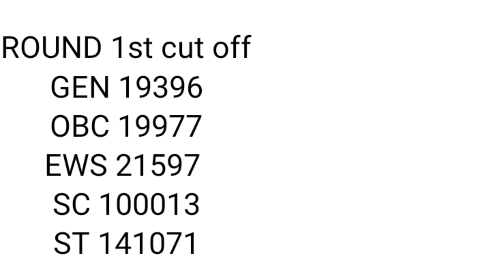NEET 2023 NEWS / MCC COUNSELING/ ROUND 1st and Round 2nd- MOP UP ROUND😳/STRAY VACANCY ROUND😱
NEET RESULT , NEET COUNSELING , NEET ADMISSION 2023

join for pdf and more contents